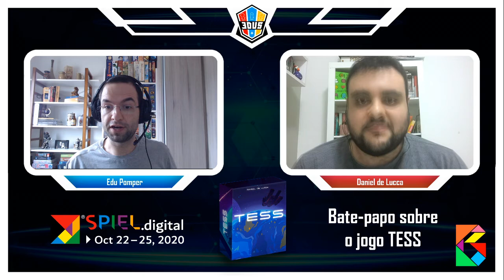TESS - Bate-Papo com Daniel de Lucca - SPIEL.digital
Edu Pomper recebe o Daniel de Lucca para um bate-papo sobre o jogo TESS, de autoria do Daniel. Os dois fizeram um gameplay do jogo que vocês pode encontrar no canal e agora comentam aspectos do jogo e da partida.